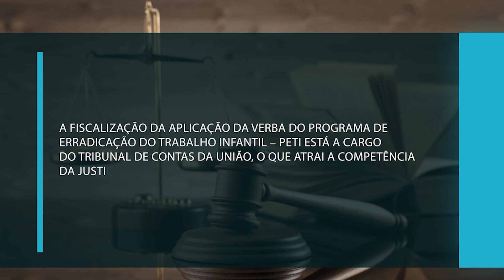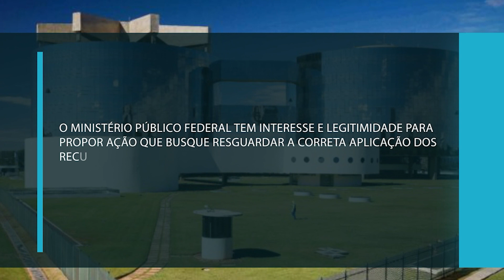TRF1 na TVJ – Trabalho Infantil - 23/01/2023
A Justiça Federal é competente para processar e julgar processo sobre irregularidades em verbas para o peti- programa de erradicação do trabalho infantil. A decisão é da terceira turma do TRF1.